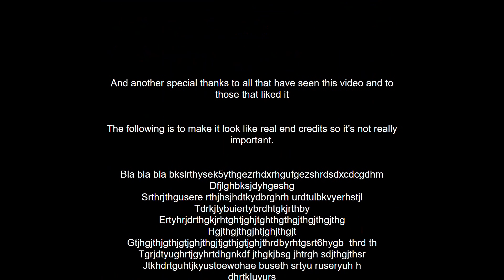Animation From Google Slides!!!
This has been something that took days and hours, many people worked on this and I really hope you enjoy!